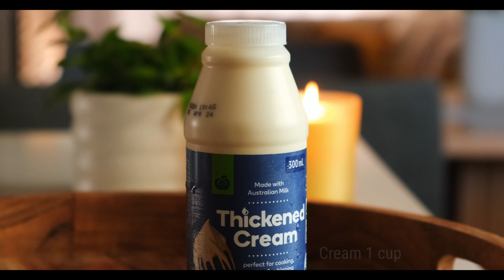One Pan - Garlic Oregano Chicken | Easy Dinner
Garlic oregano chicken is juicy chicken thighs cooked with garlic and oregano for a tasty kick. It's made creamy with chicken stock and a splash of lemon for freshness. It's an easy yet flavorful dish that's sure to satisfy your cravings.

4 Skinless chicken thighs
1 tbsp smoked paprika
1 cup chicken stock
1/2 Lemon
3 garlic cloves
1 cup cream
1/3 cup oregano
12 medium size mushrooms
4 tbsp olive oil